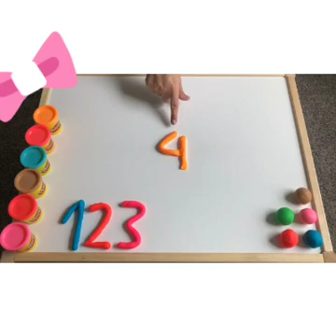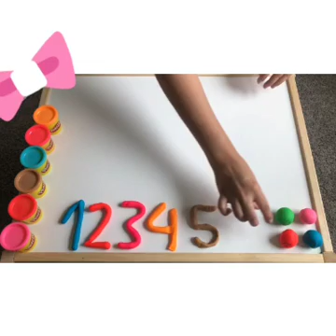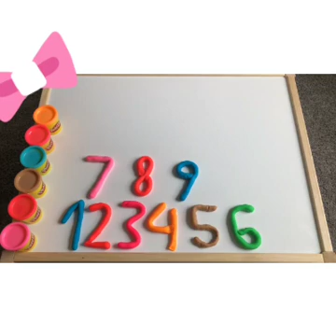15 de setembro de 2020